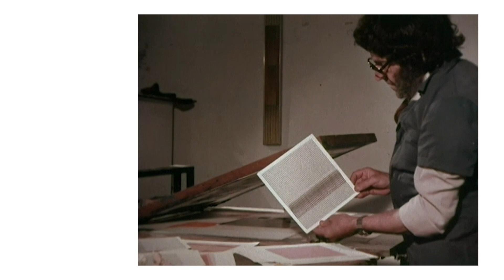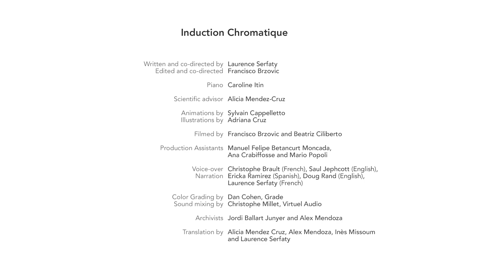What is a Chromatic Induction? | Carlos Cruz-Diez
An easy-to-understand explanation of color theory and contemporary art for all ages. Carlos Cruz-Diez invites us behind the scenes in his studio to share the science and secrets behind his artworks, and stories from the archives of how they came to be. This video exists in English, Spanish and French and is part of an 8-part series, all available on this channel.

To find out more about the Learning Lab of the Cruz-Diez Art Foundation, their pedagogical workshops and everything else they do for art education, head

Written and co-directed by Laurence Serfaty
Edited and co-directed by Francisco Brzovic

Executive Producer: Adriana Cruz
Line producer : Laurence Serfaty
Production Manager: Inès Missoum

Piano: Caroline Itin

Scientific advisor: Alicia Mendez-Cruz

Animations by Sylvain Cappelletto
Illustrations by Adriana Cruz

Filmed by Francisco Brzovic and Beatriz Ciliberto

Production Assistants: Manuel Felipe Betancurt Moncada, Ana Crabiffosse and Mario Popoli

Voice-over: Christophe Brault (French), Saul Jephcott (English),
Narration: Ericka Ramirez (Spanish), Doug Rand (English), Laurence Serfaty (French)

Color Grading by Dan Cohen, Grade
Sound mixing by Christophe Millet, Virtuel Audio

Archivists: Jordi Ballart Junyer and Alex Mendoza

Translation by Alicia Mendez Cruz, Alex Mendoza, Inès Missoum and Laurence Serfaty

SPECIAL THANKS TO:
Carlos Cruz-Diez
Atelier Cruz-Diez, Paris
Articruz
Fausto Aleman
Arianna Bona and Rachele Tomezzoli Tantini, Galleria D’Arte Moderna, Turin
Julie Meunier

Produced by © Cruz-Diez Art Foundation, Houston, Texas - 2018